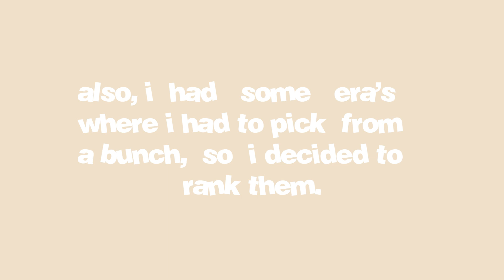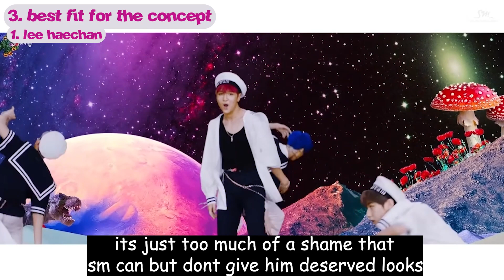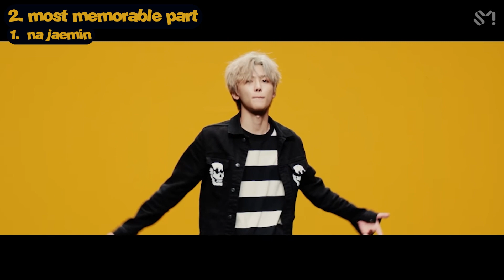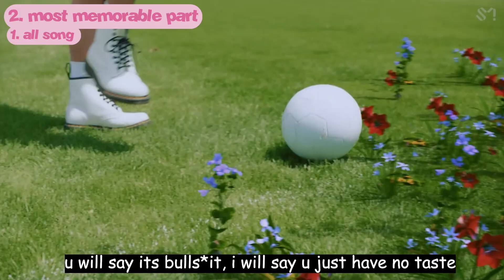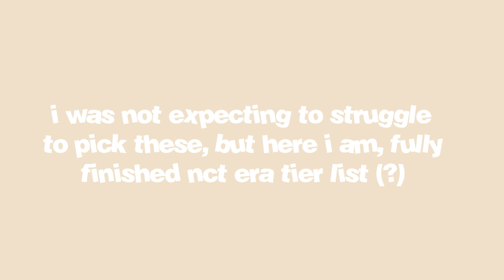Who owned the era : NCT Dream edition ( commentary on )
It was fun! since im sick i really rushed it through the last parts, but i hope it wasnt that distracting! also just a reminder that all of this are just my, personal opinions - if u do not agree w them, cool! please leave a comment w ur faves!

since my ult group and sub-unit is dream, this video was hard enough to make! hope u enjoyed it nonetheless!

❥ ❝ heyaa! so, i hope u enjoyed  the vid.
and! yes, for  me  it's   important for   u
to look in  description cuz  sometimes
there are   some    info's i   wanna   talk
about!   so      let   me    say    these ❞ :;

✦ these are solely opinion based!
i do not claim myself as a nctzen
that knows  and  watches all, but
i've  been   there  and saw   a  lot!
so if im mistaken  in   something,
please kindly kick me in comms!

✦ eng. isn't my first   language, n
u can see me doing very,   veryyy
silly mistakes! i  just hope  u do -
n't      mind      it!        thank        u!

✦ this video  is  only  for giggles
n  etc.  my   goal  here is   not  to
be  mean   to  anyone,  including
nct!   some    comment s   might
be  harsh   or  out  of  place   but
it's   all    jokes!   hope   it's   fine!